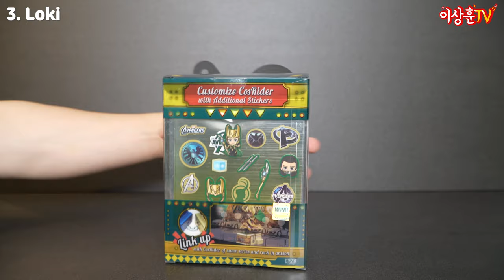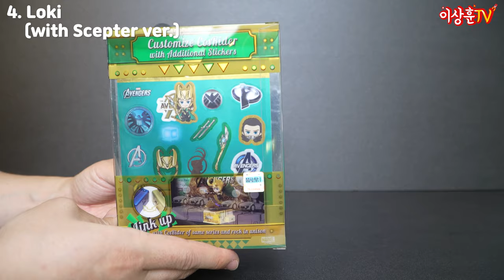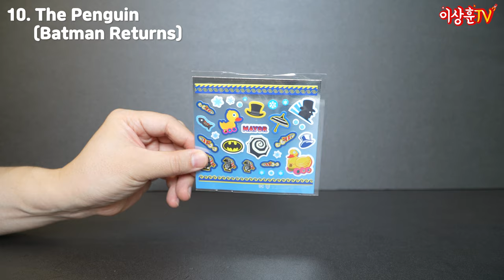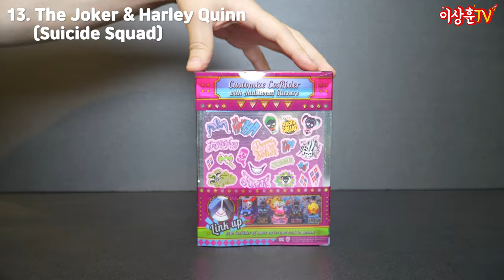[HotToys] 초절정 움직이는 귀요미들~ 여러분의 원픽은!? 코스라이더 18종!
중독성 주의!
개당 6만 원 대
핫토이 코스 라이더
마블 / DC / 토이스토리

📌TIMELINE
00:00 인트로
00:15 캡틴 아메리카
00:53 스타로드
01:20 로키
02:12 로키 (셉터ver.)
02:49 블랙팬서
03:19 블랙팬서 (스페셜 컬러ver.)
04:18 마블 6종 단체
04:35 데드풀
05:15 데드풀 (스페셜 컬러ver.)
06:00 89배트맨
06:44 더 팽귄
07:31 TDK 배트맨
08:17 TDK 조커
09:06 수어사이드 스쿼드 조커 할리퀸
09:54 DC 5종 단체
10:23 토이스토리